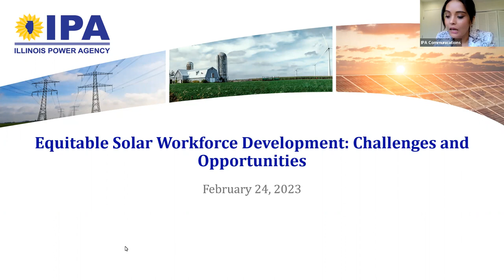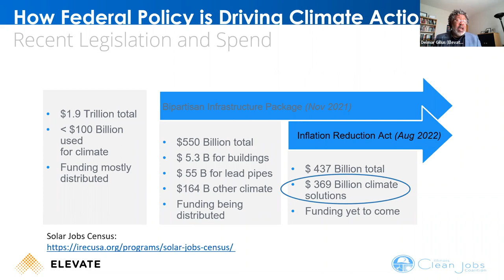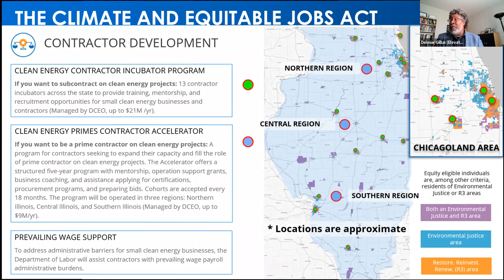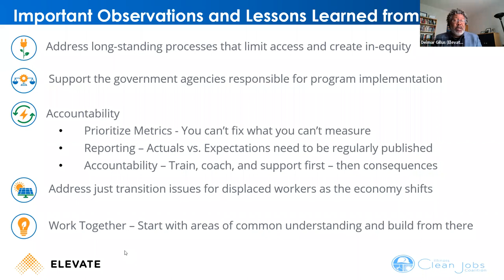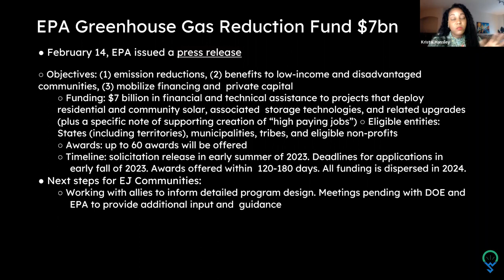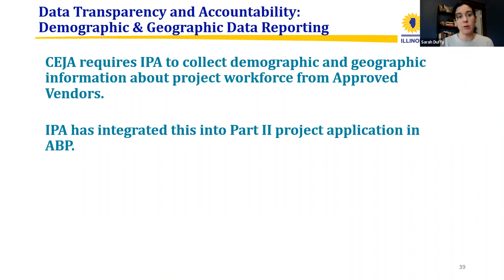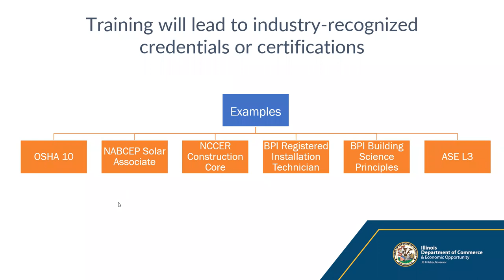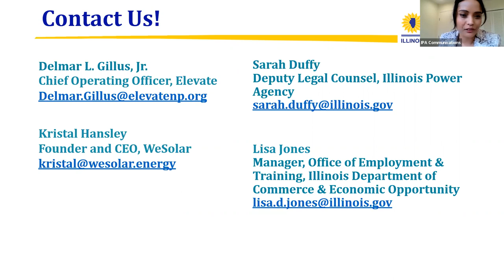Equitable Solar Workforce Development: Challenges and Opportunities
During this webinar, speakers discuss equity in the solar industry workforce landscape, highlighting federal and state policies that advance equity in solar workforce development. In addition, the presentation provides a status update on workforce training programs under CEJA.